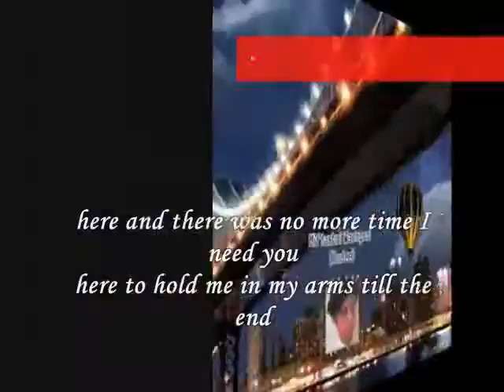treasure,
do.
do so
Money is an excellent servant, but the host
very bad.